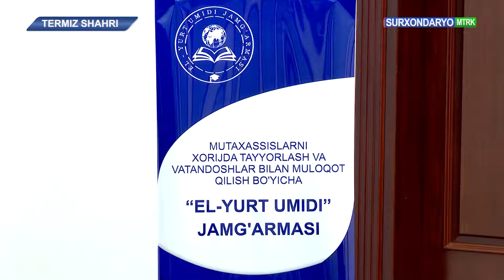«Эл-юрт умиди» жамғармаси Сурхондарё вилоятида.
Иқтидорли ёшларни қўллаб-қувватлаш, уларнинг истеъдод ва қобилиятларини рўёбга чиқаришга кўмаклашиш мақсадида кўплаб амалий ишлар йўлга қўйилган.Хусусан, чет эл олий ўқув юртлари ва илмий марказларида бакалавриат, магистратура ва докторантура дастурлари бўйича таълим олиш  учун очиқ стипендия танловларини ташкил этиб келаётган «Эл-юрт умиди» жамғармаси фаолияти бу борада таҳсинга муносибдир. Куни кеча, Сурхондарё вилоят ҳокимлиги биносида ушбу жамғарма ташаббуслари ва очиқ стипендия танловларини тарғиб этишга бағишланган учрашув ташкил этилиб,  унда қарийб 500 нафардан ортиқ ёшлар қамраб олинди. Тафсилотлар навбатдаги лавҳамиздан ўрин олган.